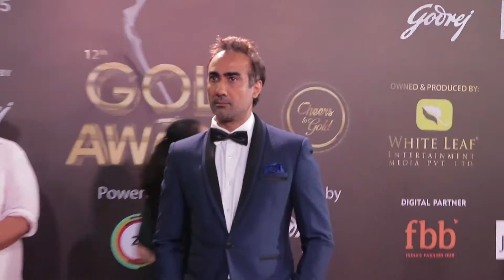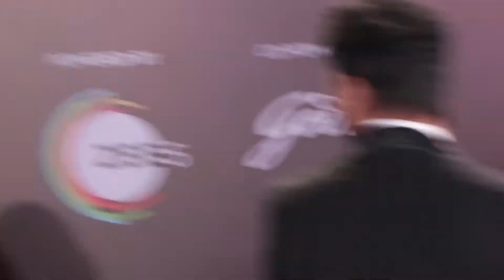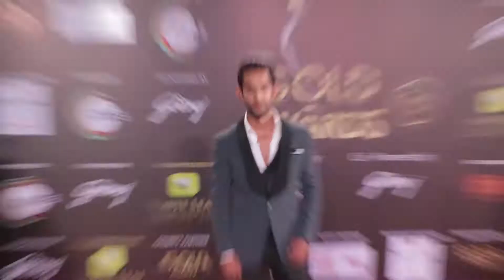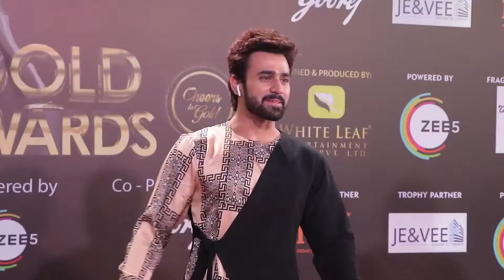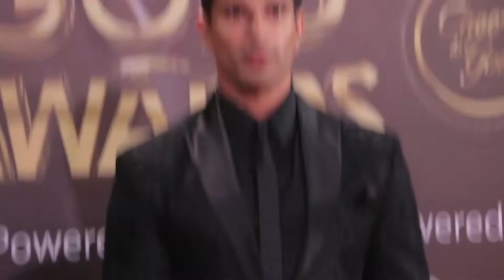Red Carpet Of 12th Gold Awards With Many Tv Celebs-6